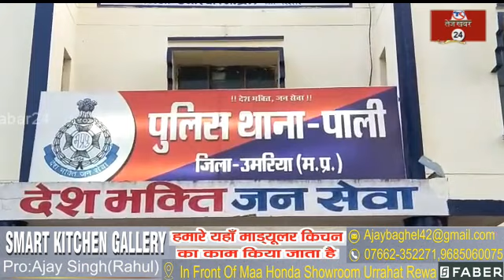सड़क हादसे 5 अधिकारियों की मौत : उमरिया के पाली में हुआ हादसा, अनियंत्रित कार पेड़ से टकराई...